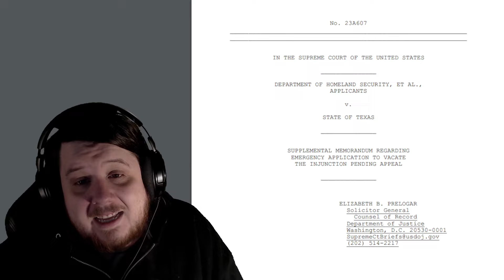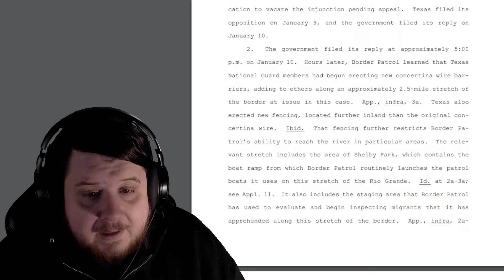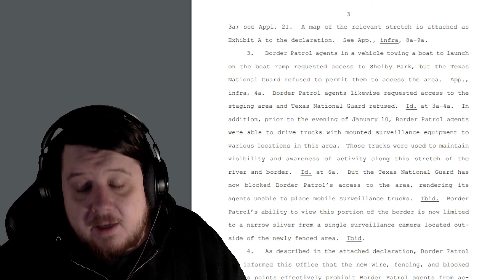Texas National Guard Interfering With Border Patrol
The government has filed new documents to the supreme court detailing Texas interfering with Border Patrol protecting the border.